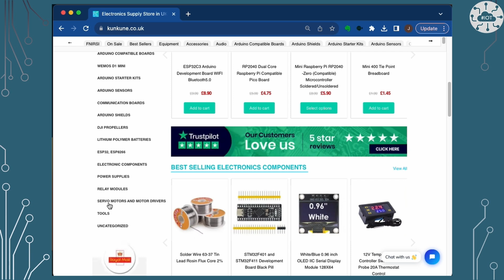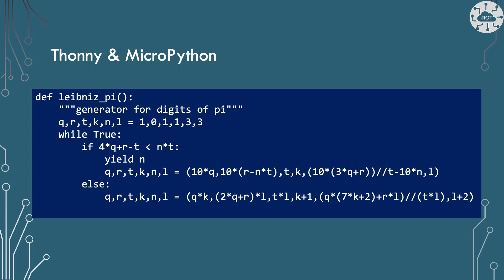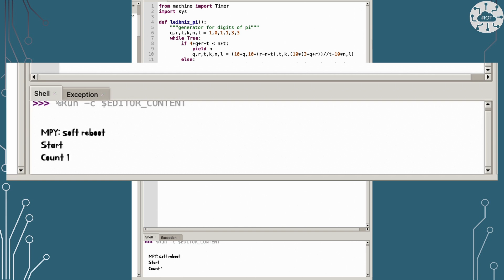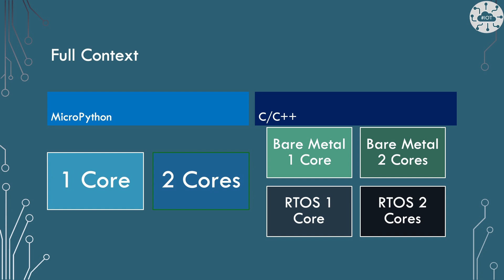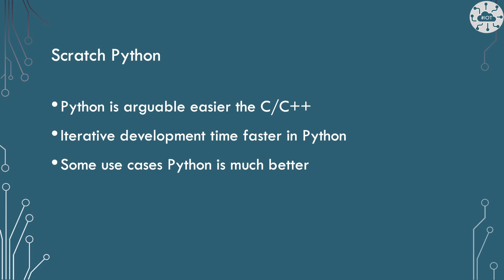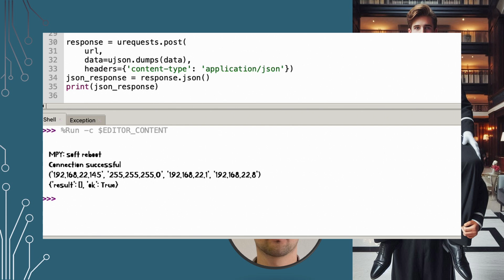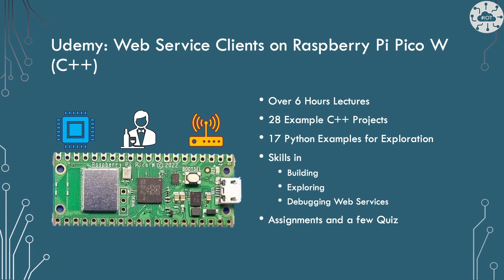Raspberry Pi Pico MicroPython or C/C++ | DrJonea.co.uk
We should choose the best tool for the job. So on Raspberry Pi Pico MicroPython or C/C++? I tend to go the C++ route but am I an engineer with a hammer thinking everything is a nail?

In this video I return to the workload example of calculating the value of PI to 1,000 significant figures. How does that compare in MicroPython against C++?

UK Component retailer. This excludes tools and test equipment.

⏰Timestamps
00:00 Introduction
01:40 Concept
02:05 Kunkune Sponsorr
02:35 MicroPython
04:50 Comparing Results
06:06 Right tool for the job
07:40 Summary

Video Title: Raspberry Pi Pico Python or C/C++

🔔Build, Code, Create – Your Pathway to Innovation Starts Here!!

✅  About Dr Jon EA Ltd.

Welcome to Dr Jon EA Ltd, your go-to channel for mastering Embedded Systems, IoT, and Robotics with the Raspberry PI Pico and beyond! Get into my hands-on tutorials and courses, created by me, Dr. Jon EA – a Udemy training author, enterprise architect, and passionate hobby developer based in Brighton, UK. Whether you're getting into coding with C, C++, or Python or exploring FreeRTOS, this channel is crafted to elevate your skills in a simple, accessible way. Join me on this journey of creation and innovation today!